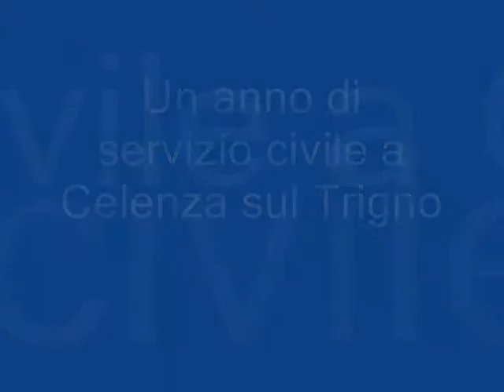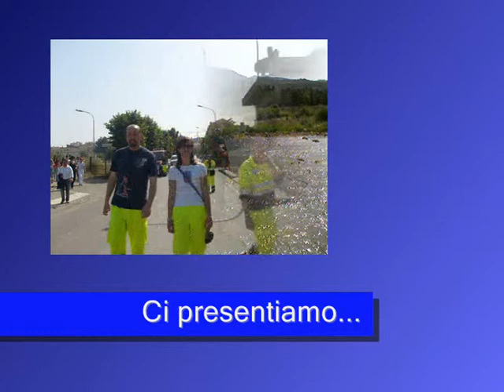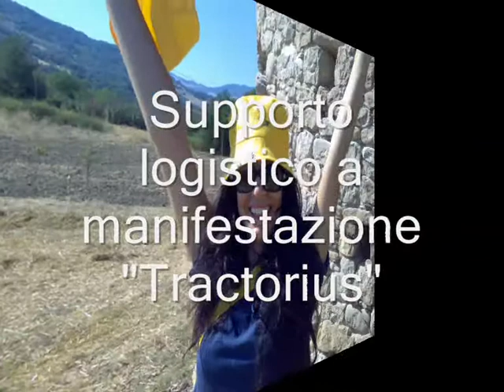video servizio civile 2008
Una raccolta di alcuni momenti vissuti all'interno della nostra associazione, in un anno di servizio civile...Dedicato a chi,come questi tre ragazzi, ha creduto e crede ancora nel valore e nell'importanza di realtà come la nostra.Il servizio civile è una scelta che davvero ti cambia la vita...in meglio!!!